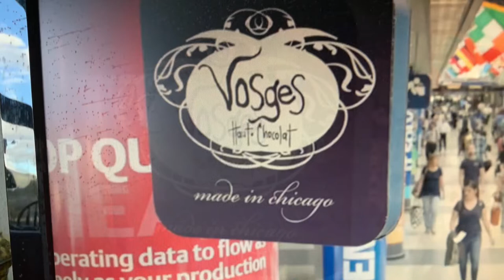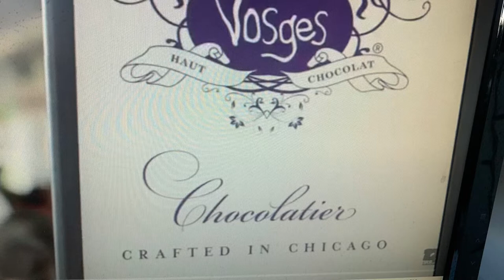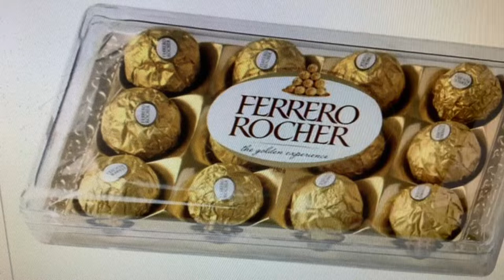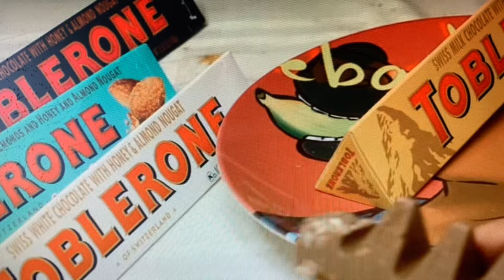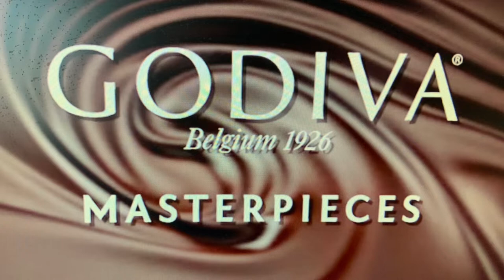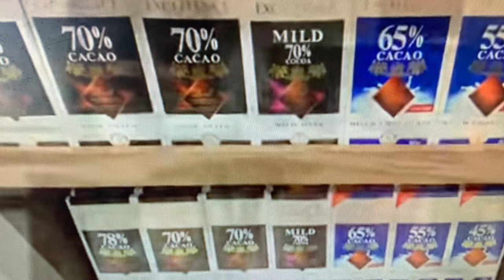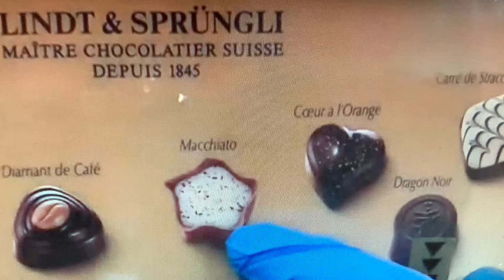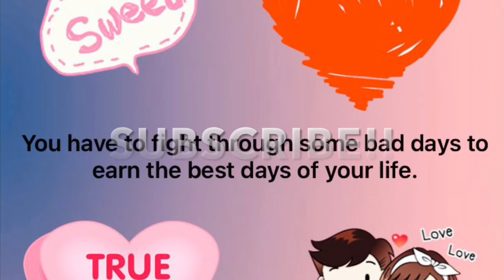THE BEST FIVE DELICIOUS & EXPENSIVE CHOCOLATES !! Vlog#210 || Love LUZZY ( Read Descriptions)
This is not a sponsored video!  TRY the many Flavors of Chocolates!!!
Chocolate is the most powerful food word in the dictionary! Say the word CHOCOLATE to someone and they will feel excited and some will gasp!! OH MY GOD!!! Chocolates can open people's mind and energy! and new ideas,,because anyone can say good about chocolates!!! Its all about pleasure and experince!!

Christmas is fast approaching, we have friends and families who loves chocolates, so in this video
Are the first five best yummy especial chocolates ,,, these chocolates are bit more expensive
But surely you will love these, these brands have different variety to sweet chocolates to dark chocolates.
Some have especial ingredients as nuts and cookies and many others.
1. VOSGES Haut Chocolates,, this is made in CHICAGO founded 1998,, theres the dark chocolates smooth and fresh, and they have different flavored caramels perfect compliments to the dark chocolates,, different products from truffles to bars to caramels!!These brand of chocolates uses organic ingredients..These chocolates was founded by KATRINA MARKOFF,,, so try it guys,, buy it now and see foryourself these yummy elegant CHOCOLATE !!!

2. Ferrero Roche chocolate coated balls has a touch of hazel nuts and gives different dimensions to its falvors,, This was founded in 1981,launching1982 ,,  by Pietro Ferrero in their hometown in ALBA ITALY,, and invented by  by Michelle Ferrero,,sold around the world,,their factories have great quality control,,they don't use artificial colors and additives,they excellent great packaging,, they use gold foils packaging and wrappings! so it will be easily recognized,,for American Immigrants they loved these chocolates of nutty and chewy chocolates and according to them it symbolizes class, good taste, success, and fullness enjoyment in life! perfect for a gift in any occassions,,its bit expensive compared to other chocolates!! because they have strict quality control,,they paid proffesional tasters.. so buy now ,,

3. TOBLERONE SWISS Chocolates!! Invented by THEODOR Tabler and his cousin EMILE BAUMANN !!! They added crashed almond honey nugget to the chocolates, The new shaped of TRIANGLE  was inspired by Matterhorn whic is a very high mountain in the Alps and a symbol of Switzerland,,the word TOBLERONE wa sput together from the name Table and the Ita;ian word for Nugget-tore on it.  these chocolates have rich textures and was founded in 1908,,these bar chocolates have high quality ingredients.. It satisfy the taste of many people, these comes in different sizes and have flavors and added ingredients..the first 3 ingredients are cocoa beans, sugar and milk,, but to make it unique they added the nugget whic have ingredients ofsugar.,honey,eggwhite and almonds..they added milk from Swiss cows milk,, Toblerone is a SWISS Chocolates,,so buy tit now!!!

4. GODIVA Its more than a chocolates. Founded in Belgium in 1926.. these Belgian chocolates offers luxury chocolates and truffles,one bite will give you happiness, so rich melting in the mouth, stunning extremely tender sweet taste. GODIVA  lots of varieties! They have 650 retail stores in the world..the packaging detailed
That Lady Godiva herself seen naked  horseback or horse riding! Lady Godiva was an 11th century noble woman, married to Leofric the earl of Mercia & Lord of coventry Godiva, Lady Godiva was very generous to the church, Godiva chocolates are good to eat with hot tea,, Godiva best gifts on Valentine’s Day and Christmas Day!!  Note..She was nude in horseback riding because that was her husbands challenge ,because she was ordering her husband to lower the high taxes of the community,,and the husband challenge her to ride the horse in nude and her request will be granted, so she did the challenge but she ordered all the people to stay indoors and closed doors and windows,, so that’s the story why she was in nude,, so buy now this Godiva chocolates,,

5.LINDT Chocolates,, Its a SWISS chocolate,, unique flavors and very smooth,,Its from Zurich and Switzerland!! The LINDT sounds as rich, royal and elegant,,founded last 1845,, by RODOLPHE LINDT. THESE chocolates
Distributes world wide and known for high quality and wide variety of it’s chocolates, the brand’s roots can be traced back to 1836, the current Lindt logo features the name of the brand in gold.Lindt master Chocolatier since 1845, Lindt has variety of delicious flavors, Premium Swiss chocolates choose from milk,dark and white chocolates.In 1984 Lindt diversified Lindor Truffles include Lindor dark, a decadent dark chocolates truffles with bittersweet creamy fillings! Then followed by Lindor white in 1985 and Lindor hazelnut in 1994, these 3 flavors have become Lindor signatures , the number one Lindor Milk, Lindor Truffles vary from country to country and from season to season, In US peanut butter filled truffles are met with great enthusiasm while peppermint Lindor are delights around the world every Christmas, so buy these for GIFTS,